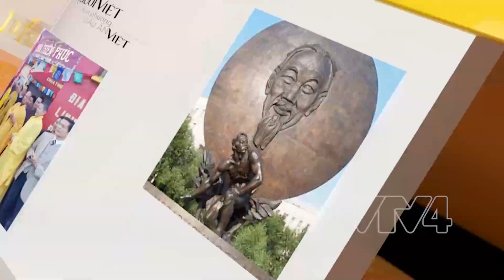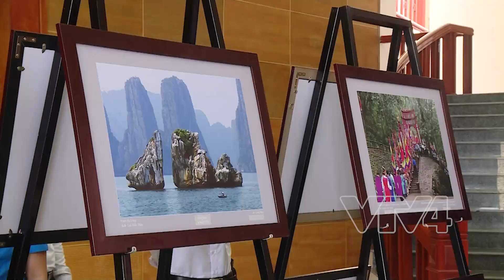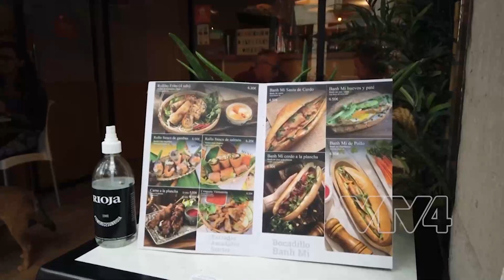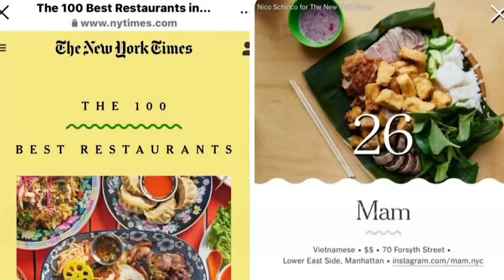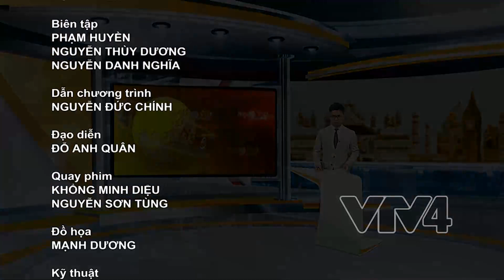Người Việt bốn phương - 23/06/2023 | VTV4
- Tròn 20 năm đường bay thẳng không dừng Việt Nam-Pháp

- Xu hướng mang mô hình ẩm thực Việt ra nước ngoài

- Lưu giữ khoảnh khắc với hoa sen